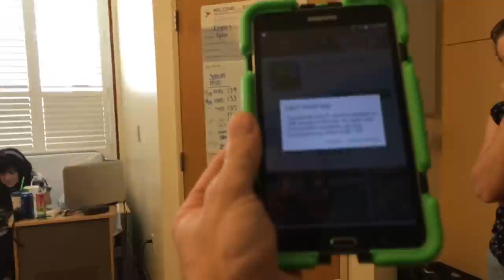Jam session with Tlife Daily Vlogs (Daily #744)